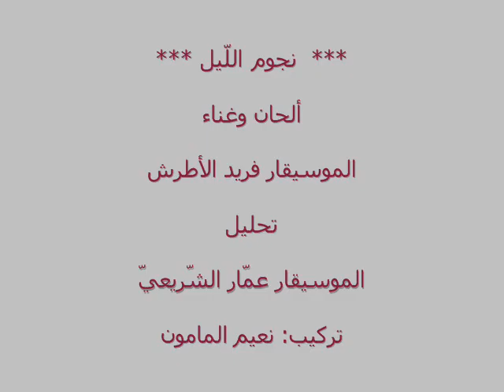عمّار الشّريعي – تحليل أغنيّة «نجوم اللّيل» لفريد الأطرش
الموسيقار عمّار الشّريعي.. في تحليل موسيقيّ رائع.. يسهم في تشكيل الذّوق الفنّيّ للمستمع.. ويقرّبه أكثر من الألحان الّتي يطرب لها..
وهنا تحليل لإحدى روائع موسيقار الأزمان فريد الأطرش.. أغنيّة «نجوم اللّيل».. من كلمات الشّاعر الكبير مأمون الشّنّاوي..
والتّسجيل منقول عن منتدى «سماعي».. فجزيل الشّكر والثّناء للدّكتور حسن عبد الحافظ على النّوادر الّتي يتحف بها عشّاق الطّرب الأصيل..